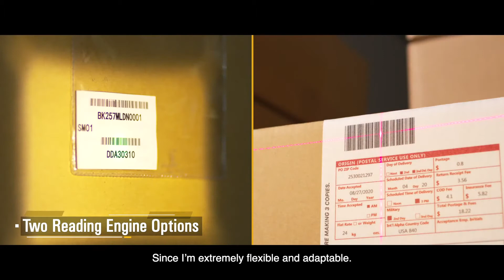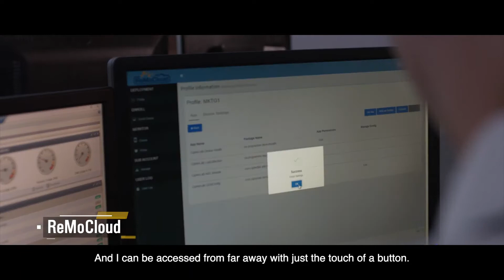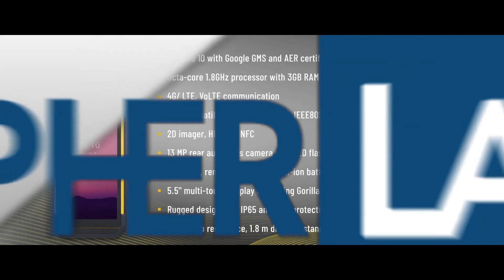CipherLab RS35: Android enterprise mobile computer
Blending pocketable smartphone usability with a rugged design, the CipherLab RS35 Series is a versatile mobile device with Android Recommended Enterprise-class features.

It streamlines workflow with its outstanding combination of integrated scanning, powerful processing, intuitive touchscreen interface and robust connectivity. This short video explains how the RS35 saves time and increases productivity.